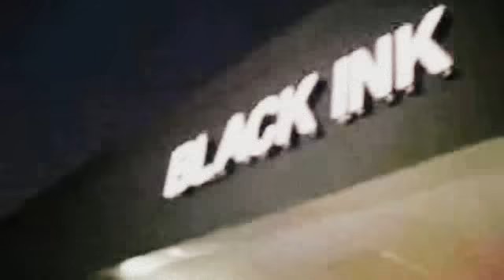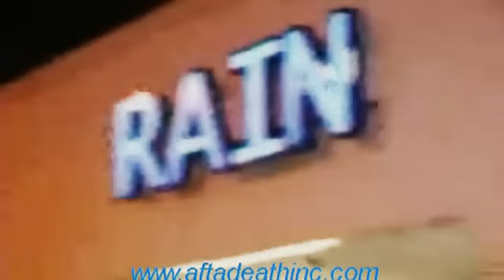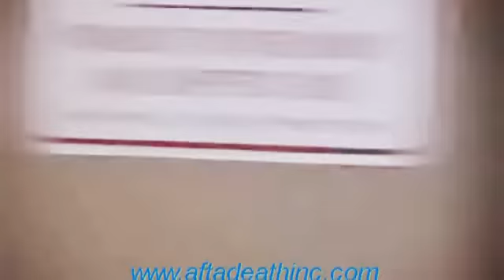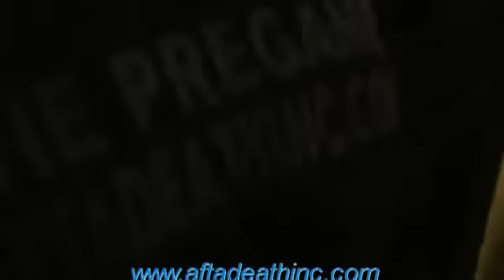Easy E Bigga Rankin Mack Stroke One Afta Death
Afta Death behind the scenes Stroke ,Mack and Bossman of Afta Death cut the line and get V.I.P access to Club Rain jacksonville Florida Team rankin Easy E 93.3 The beat Aftadeathinc.com